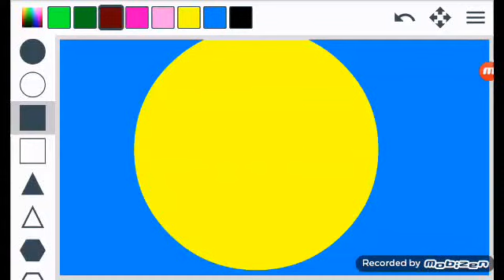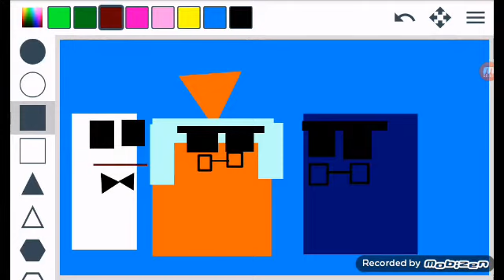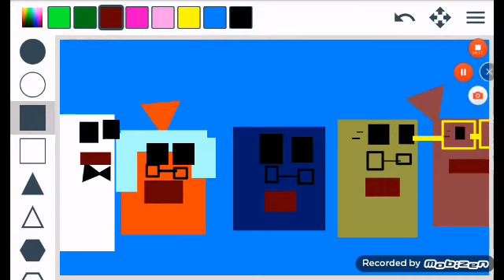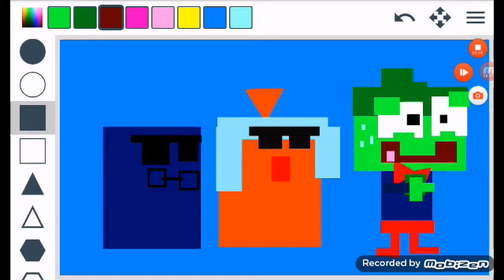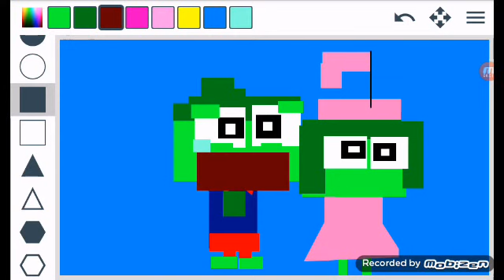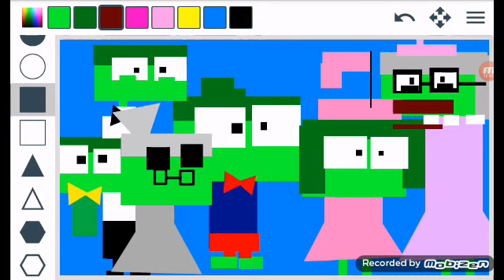The Queen and Tea party